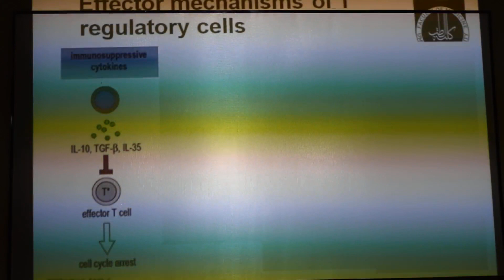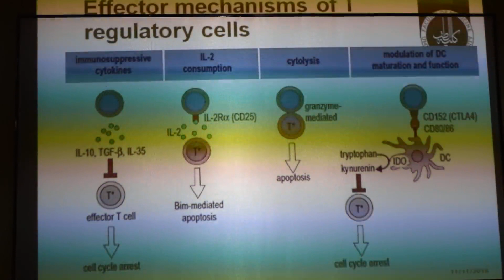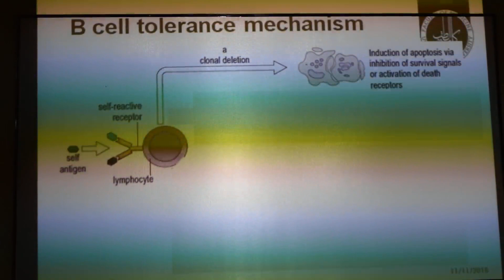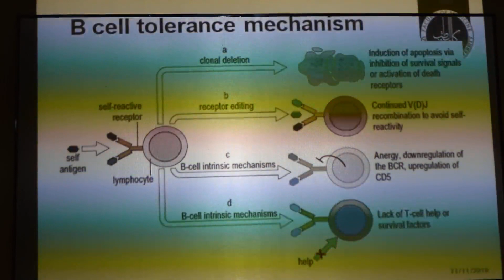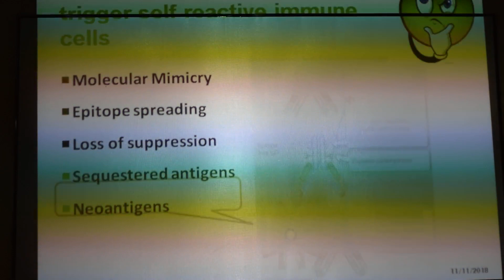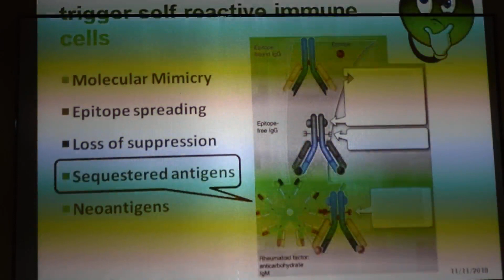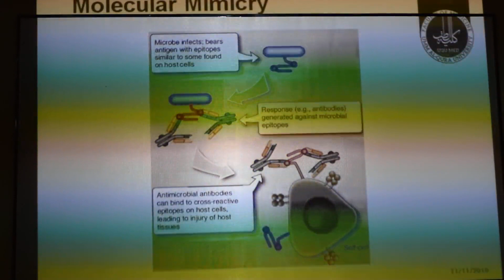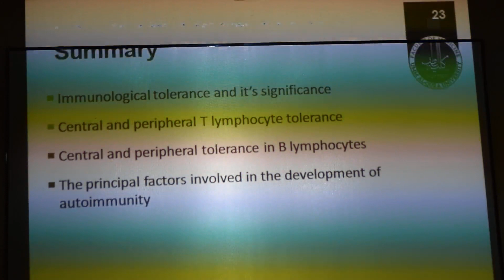Immunology - Lymphocytes : are they friends or foes? - Dr.Emad - Part 2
DONE BY
تيم التصوير والرفع مشكورين.